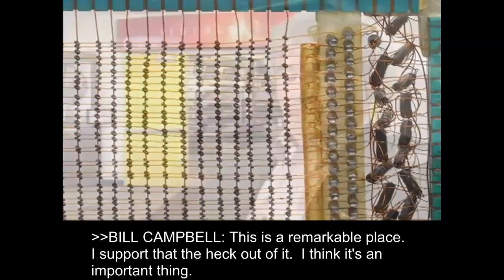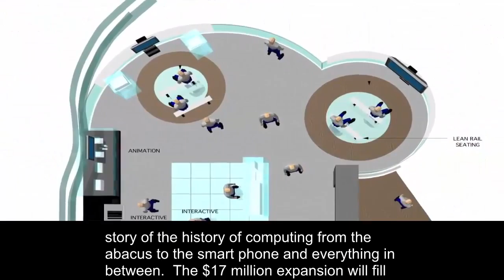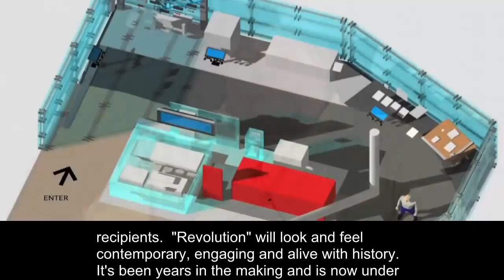Computer History Museum Overview & Revolution Exhibition OC